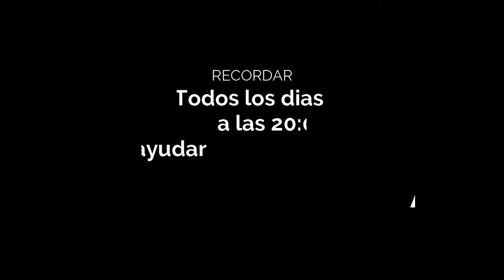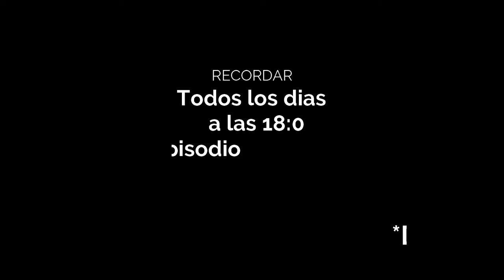YoMeQuedoEnCasa - EL ASESINO OCULTO -LASATACONHYPIXEL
Hoy iremos matando gente en modo incógnito  ,y ... ,  a que esperas coge tus palomitas y diviértete en este fantástico vídeo.

SI QUIERES APOYAR EL CANAL:
INFORMACIÓN:
PC:
PROCESADOR: Intel Core i7-6500U (2 NUCLEOS)
RAM: DDR3L, PC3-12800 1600Mhz (12)
DISCO DURO: HDD 2.5" (1TB)
TARJETA GRÁFICA: Intel HD Graphics 520
MICROFONO: NOX Krom Kimu Micrófono Profesional
CON QUE GRABAS: